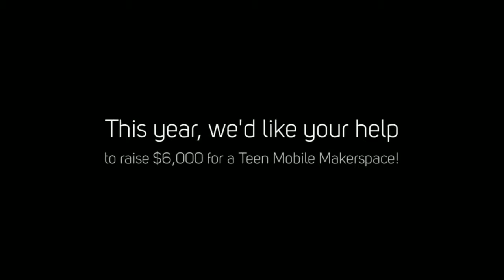Teen Mobile Makerspace-Short